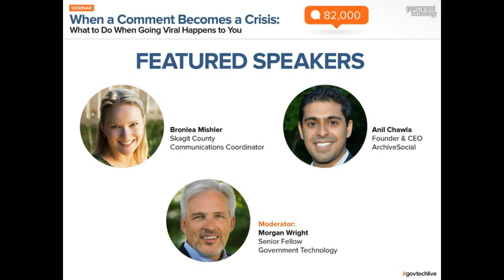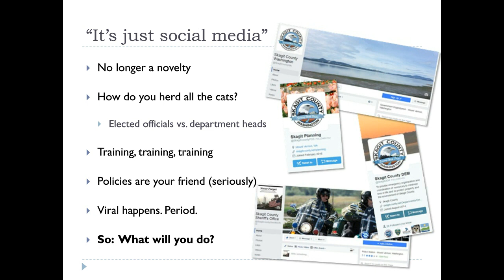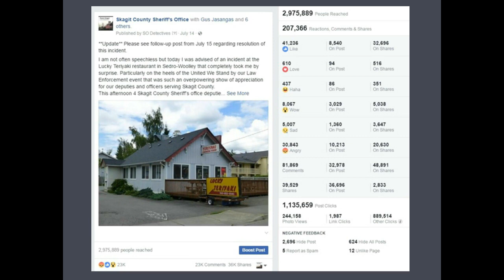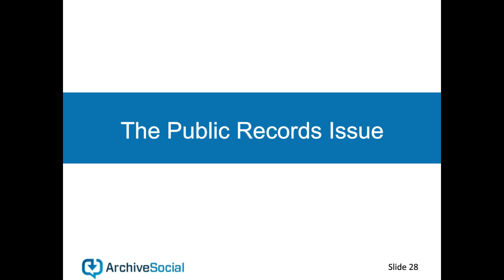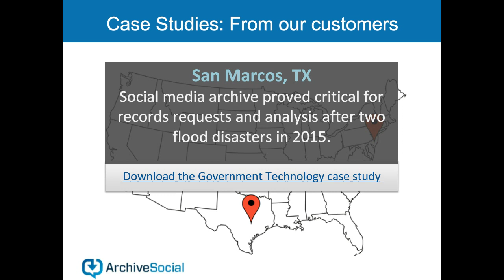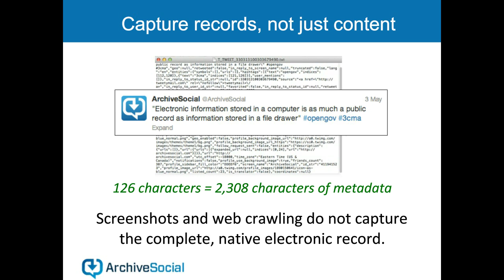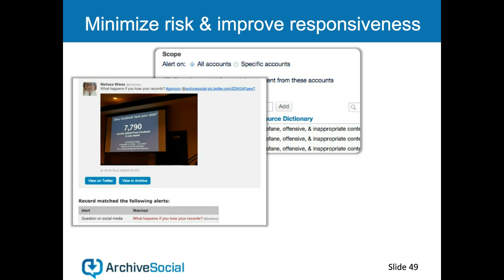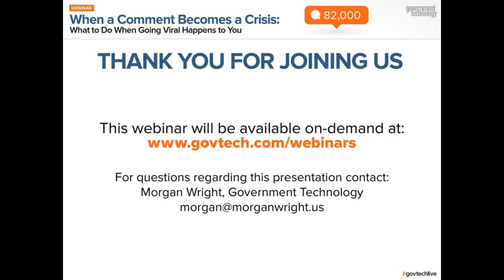When a Comment Becomes a Crisis: What to Do When Going Viral Happens to You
Join Skagit County, WA and ArchiveSocial for a discussion about what happens when a Facebook interaction between an elected Sheriff and a local restaurant takes on a life of its own, and distracts from the day to day business of running local government.